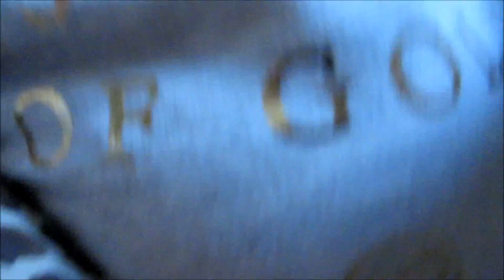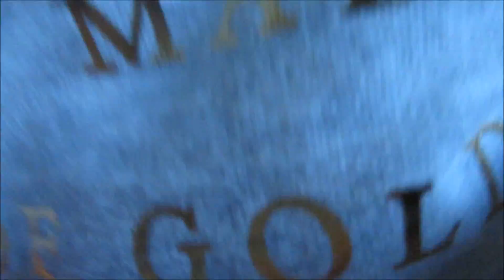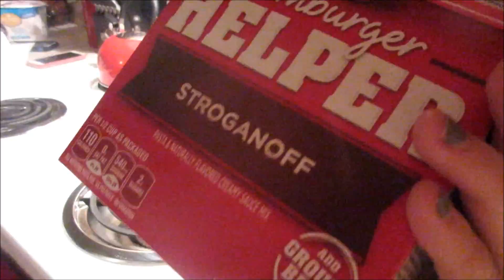BABY TAKES A SELFIE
Gage-21
Steph-21
Myah-15 months

Myah&Mommy